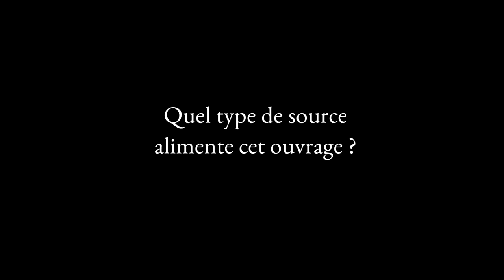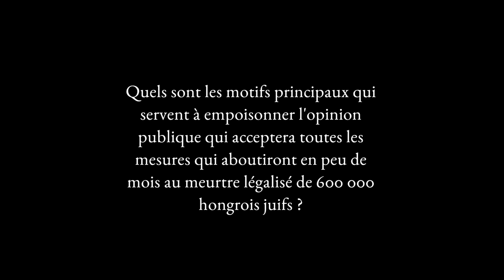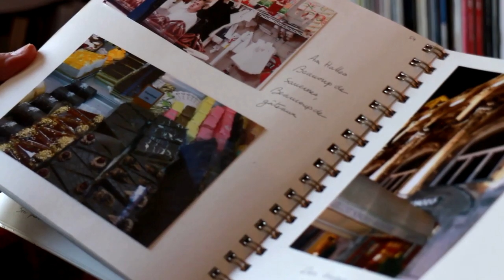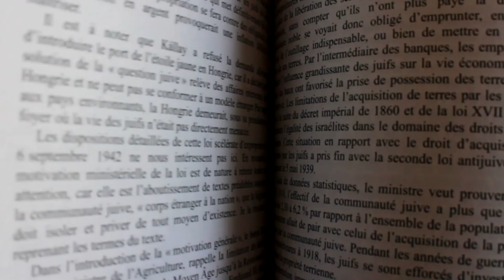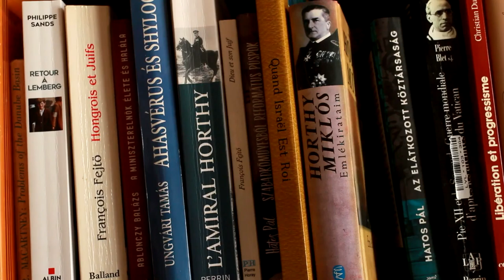VERS L'INNOMMABLE - André Lorant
Cet ouvrage soutient une thèse fondamentale : du point de vue idéologique et législatif, tout en Hongrie était prêt afin que le génocide des juifs de province puisse s'accomplir en quelques semaines, après l'occupation du pays par les Allemands en mars 1944. L'originalité de ce livre réside dans la publication, pour la première fois en France, de discours officiels des présidents du Conseil successifs, exposés de motifs des lois antijuives, prises de position des hauts dignitaires des Églises chrétiennes, illustrant la politique qui a préparé l'opinion à accepter la privation des droits et d'identité personnelle ainsi que le meurtre des juifs.